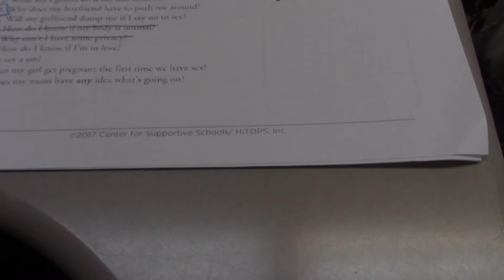(Mini) Bulldog TV Morning Buzz: 01/11/18